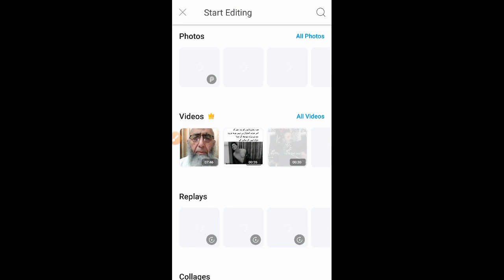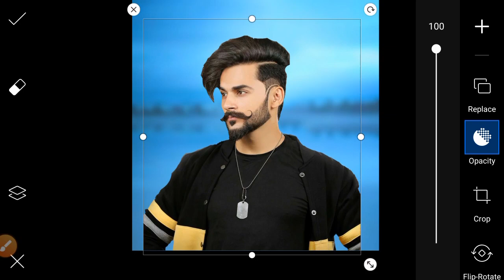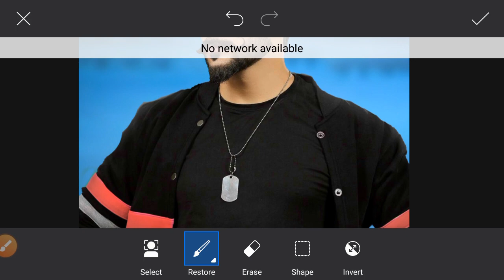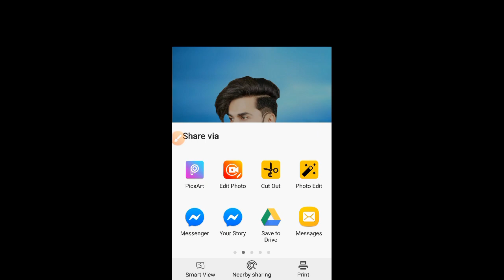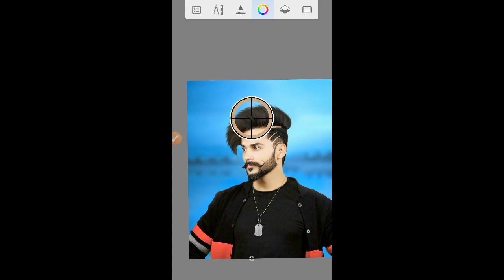Picsart New Cb Photo Editing Tutorial | Picsart New Cb HairStyle Photo Editing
💓. Assallamuailkum guys. 💓

🌟|| Picsart Cb Hair Style Photo Editing ||

| I hope a video doston ko Pasnad ayi hogi ||
|| As hi Support krta rahu ||
|| Tu daily ap kliye video banata rahaon ga ||
|| Taka har video ka notifications apka pass a jaya ||
|| and please Zyada se zyada Link ko share kry ||

🤗. ❤Thanks❤. 🤗
🤗. ⚡For⚡. 🤗

|| Picsart Khataranak Editing Tutorial ||
|| Style Hair Editing In Picsart ||
|| Picsart Hairstyle EditingTutorial ||
|| Picsart Hair Color Change ||
|| Picsart Editing ||
|| Hair Style Editing In Picsart ||
|| Picsart Editing ||
|| Picsart Hair Editing ||
|| Picsart Editing ||

| cb editing tutorial picsart ||
| picsart se photo kaise banaye cb editing ||
| picsart editing new style ||
| picsart edit ||
| new cb editing in picsart ||
| picsart new 2019 editing ||
| How To Use Autodesk SketchBook ||
| Autodesk SketchBook hair style editing ||
| Hair editing ||
| Picsart Style Photo Editing Tutorial ||
| New Hair Style Editing Tutorial ||
| Picsart Cb Hair Editing tutorial ||
| Picsart cb hairstyle editing tutorial ||
| Cb editing tutorial ||
| Picsart new 2020 editing ||
| Cb Hair Editing ||
| Cb editing ||
| Cb Hair Style Photo Editing ||
| Cb Hair Editing tutorial ||
| Cb Hair Style  Editing tutorial ||
| Cb hairstyle editing |